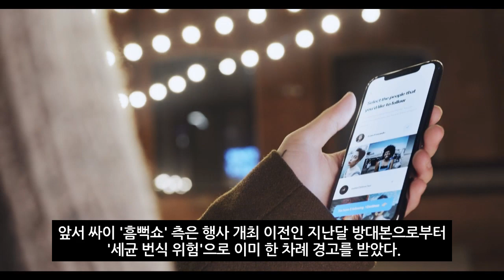결국 확진자 속출…3년 만의 싸이 '흠뻑쇼', 심각한 상황에 처했다 ㄷㄷ(2022년 7월26일)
코로나19 장기화로 3년 만에 열린 '흠뻑쇼'
방대본이 26일 관련 지적에 내세운 대책